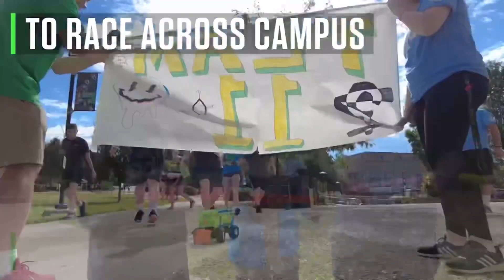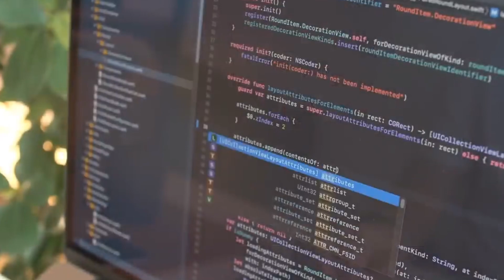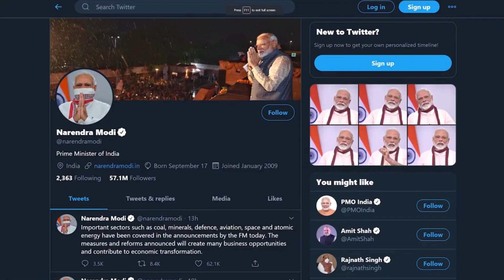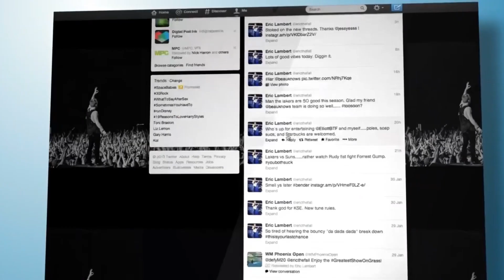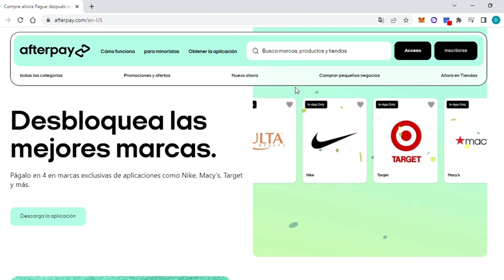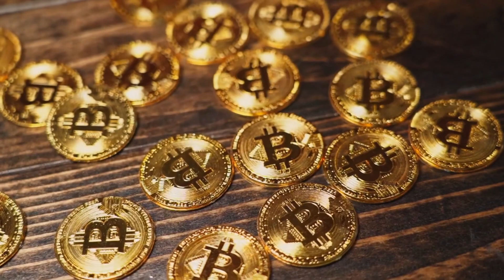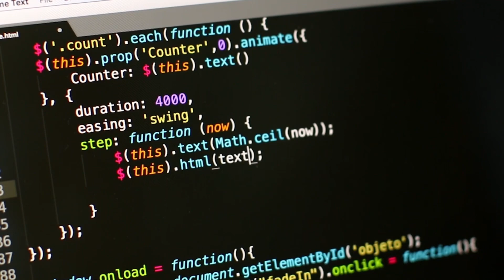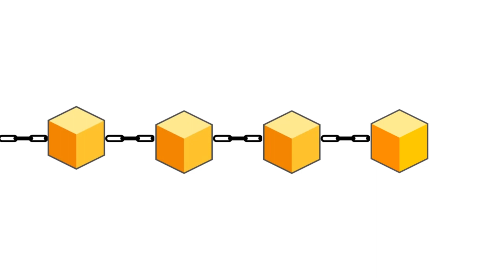👨🏻‍💼 HISTORIA de JACK DORSEY ¿Cómo es la Web5 de Jack Dorsey? 💻 | Jack Dorsey y Cripto en Español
❗ La plataforma de servicios DeFi de Jack Dorsey ha anunciado que construirá una nueva capa de Internet descentralizada sobre Bitcoin llamada Web 5, la cual se basará en la red de Bitcoin para crear un nuevo ecosistema con almacenamiento de datos y aplicaciones que permitirán que los usuarios conserven el control de su información personal ❗

👉 En este video explico la historia de Jack Dorsey, desde la universidad hasta ser CEO de Twitter.
👉 Jack Dorsey ha donado aproximadamente 14 BTC = 245.000 $ para la financiación de la red social descentralizada Nostr.
👉 La relación de Jack Dorsey y las criptomonedas y Web5
👉 ¿Cómo ha sido la historia de Jack Dorsey?